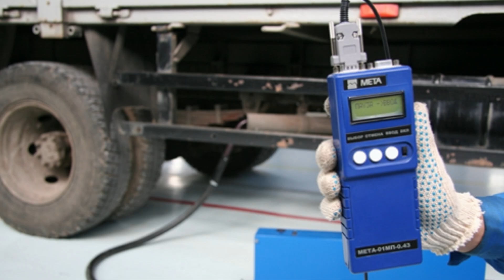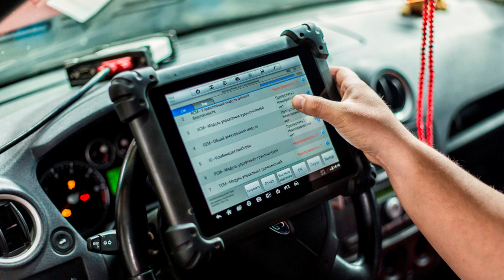Симптомы неисправности ЭБУ Как узнать, что мой блок управления двигателем неисправен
Симптомы неисправности ЭБУ? Как узнать, что мой блок управления двигателем неисправен? Модуль управления двигателем, также известный как блок управления двигателем, является важным компонентом электронной системы автомобиля. Когда в БЛОК УПРАВЛЕНИЯ возникают проблемы, это может проявляться различными симптомами.